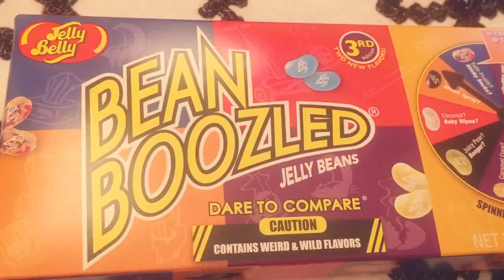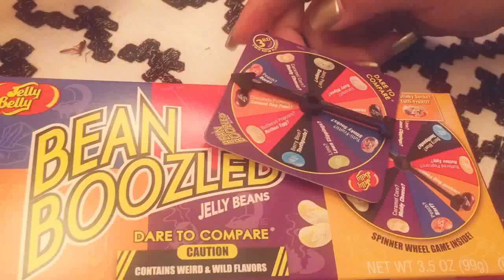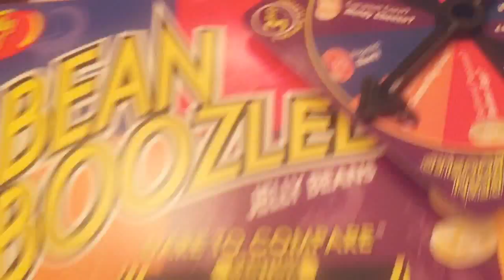Bean Boozled Challenge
Battery died sorry!!!
Bean Boozled Jelly Beans Game